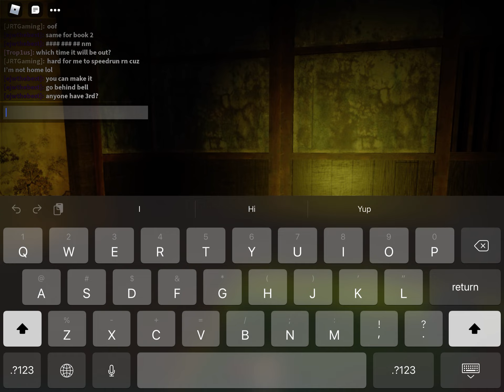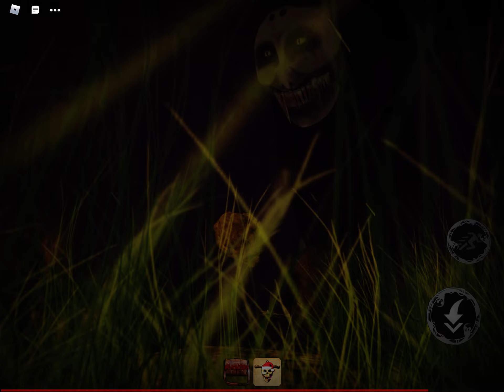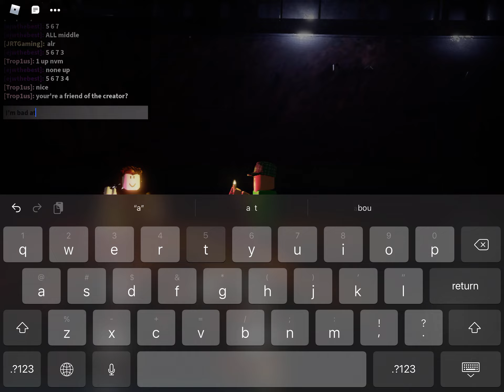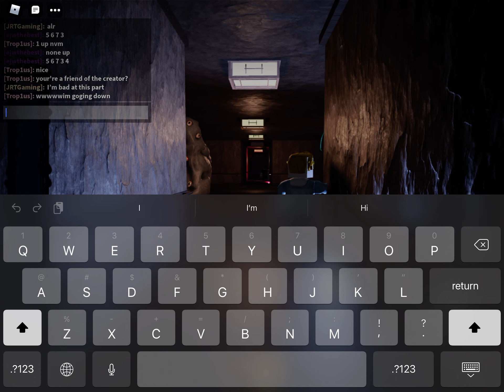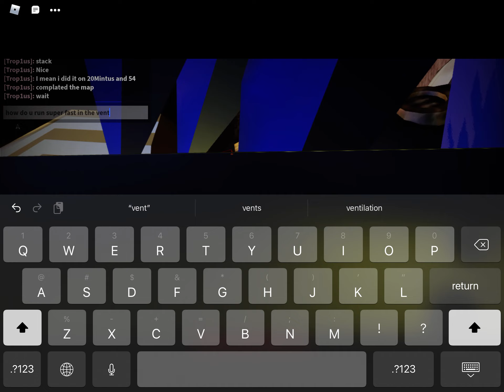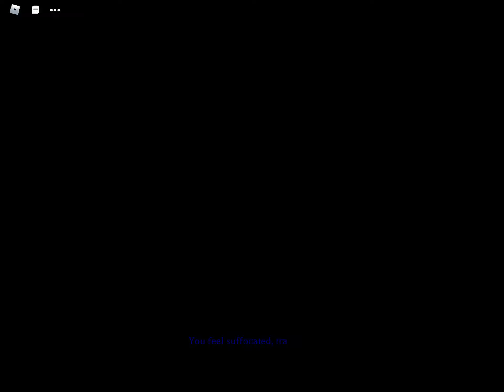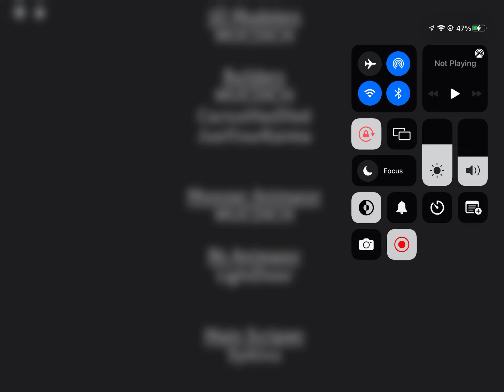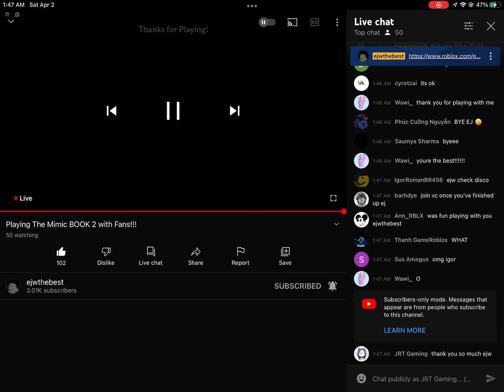Getting carried in The Mimic Book 2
Thanks to @ejwthebest for helping me beat Book 2 Chapter 1! btw, he is literally the best mimic player in the world, seriously!